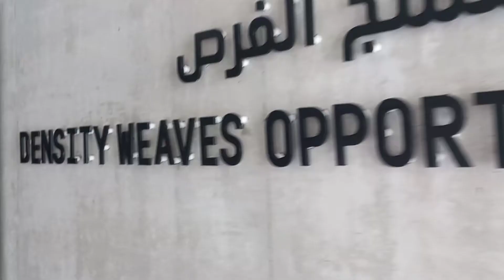Bahrain Pavilion || Expo 2020 Dubai UAE ||Arlene and Hermione (Dubai Vlogs)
FOLLOW US ON:

                     arlene.b.mendoza